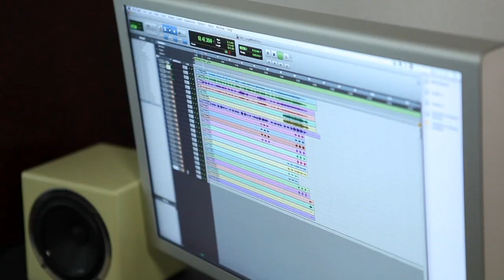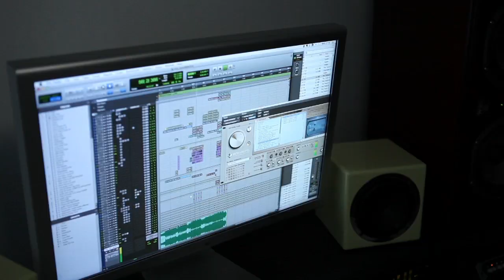Ewan Pearson expert session - AKG Scholarship of Sound 2011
- Expert Ewan Pearson and SOS students talking about Ewan's expert session at the 2nd edition of AKG Scholarship of Sound.

Scholarship of Sound 2011

10 young students from across Europe had the chance to take part at the AKG Scholarship of Sound 2011 which took place in Berlin in summer 2011.

Within the Scholarship they have the chance to learn and work together with experts, audio engineers and artists from the music and audio industry...

These experts will run the student session at Scholarship 2011:

Carl Craig - DJ, producer, electronic music icon
Ewan Pearson - DJ, producer, writer
Stefan Betke - producer, mastering engineer
Adam Marshall - DJ, producer, label owner
Scott Monteith (Deadbeat) - DJ, producer
Philip Sherburne - Journalist, musician, DJ
Dominik Biba - AKG engineer, audio engineer
Rene Rennefeld - lecturer, producer, songwriter, A&R for SonyBMG
Schneiders Büro - high end analog electronic synthesizer shop